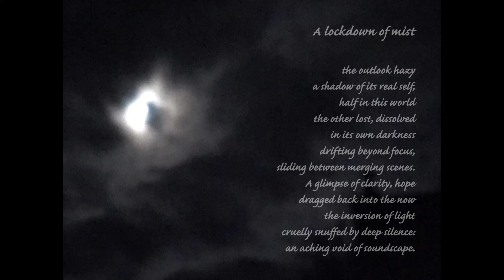A lockdown of mist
Mid December, west coast Scotland enters in own version of lockdown. Everything is a hazy shadow of its real self - half in this world and half in the next. A rare moment of brightness to realise its an inversion with the sun pressing down on the  heavy blanket of mist.